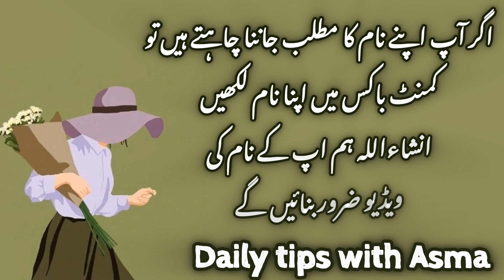Nabila name meaning in urdu//نبیلہ نام کا مطلب کیا ہے//Nabila name ka Matlab//Daily tips with Asma